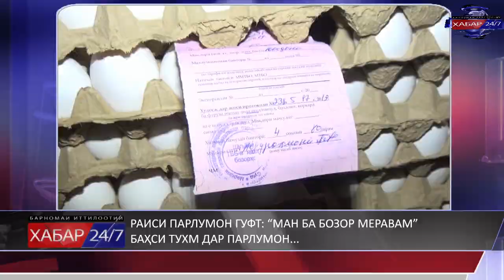ХАБАР 24/7 | 07.12.2020 | اخبار تاجيكستان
КАМБУДИ БАРҚ: ТАЪМИРИ ДАСТГОҲО Ё ФУРӮШИ ОБ...

БОЗ ЯК ҲОДИСАИ НАҚЗИ ҲУҚУҚИ ИНСОН ДАР ТОҶИКИСТОН...

ҲОЛАТИ НАВИ ГИРИФТОРИИ КОРОНАВИРУС ДАР ТОҶИКИСТОН ВА ҶАҲОН..

РАИСИ ПАРЛУМОН ГУФТ: “МАН БА БОЗОР МЕРАВАМ”  БАҲСИ ТУХМ ДАР ПАРЛУМОН

АНДОЗИ ИСТИФОДАБАРАНДАГОНИ РОҲ-ПУЛИ МУФТ БА БУҶАИ ТОҶИКИСТОН...

ВА ДИГАР ХАБАРУ РӮЙДОДҲОИ ТОҶИКИСТОН ВА ҶАҲОН...